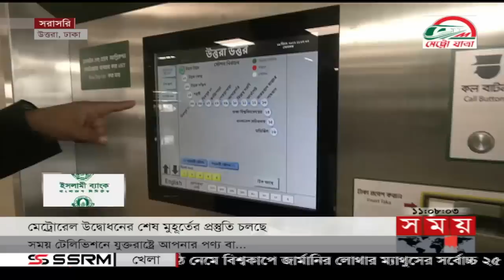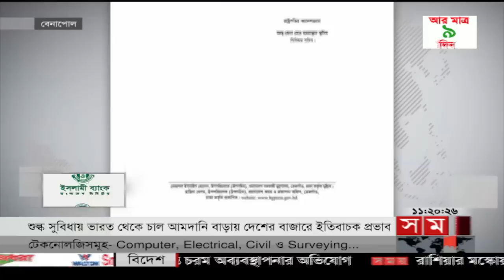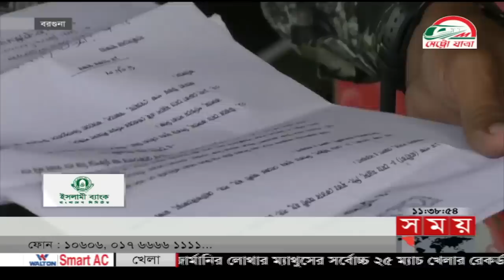এ সময়ের বাণিজ্য | সকাল ১১টা | ১৯ ডিসেম্বর ২০২২ | Somoy TV Business Bulletin 11am | Business News